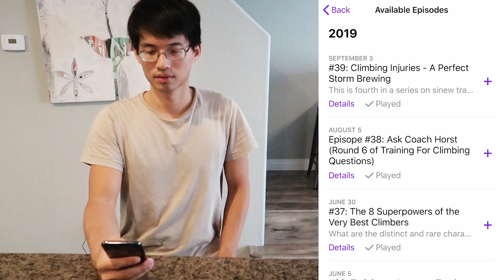Nutrition Optimization for Climbers!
For this video, we have a very special guest, coach Eric Horst from @training4climbing, to teach us about nutrition for climbers!

If you live outside of the US and want to try the Supercharged Collagen badly enough to pay for international shipping, Eric will ship it to you. However, if that’s not an option for you and you still want to follow the research, you can consume meat, such as pork and chicken at least 2 hours before your workout to increase the glycine and proline in the bloodstream. Note that it’s “2 hours” because it takes a longer time for the body to digest meat whereas it’s “1 hour” for the hydrolyzed collagen as mentioned in the video.

Coach Eric Horst’s brief bio:
Eric Hörst is an international best-selling author, a published researcher, a renowned climbing coach, and an accomplished climber of 40 years. He is the author of Training for Climbing, which, along with his seven other books, has sold more than 360,000 copies worldwide, including translations in Spanish, French, Polish, Portuguese, Russian, and Persian.

Hörst has written hundreds of magazine articles and appeared on numerous TV broadcasts; his training philosophy, techniques, and photos have been featured in countless publications around the world. He has co-authored one research paper: “Behavior Analysis and Sport Climbing,” in Journal of Behavioral Health and Medicine, 2010, with Dr. Richard Fleming.

My Climbing/Workout Gear
Climbing Shoes
Climbing Tape
Foam Roller
Weight Belt
Lacrosse Balls
Doorway pull up bar
Freestanding pull up bar

My Apparel
Flip Flops

My Filming Gear
Main Camera
Budget Main Camera
Action Camera
Wireless Microphone
Wired Microphone
Video Editing Software
Memory Card for Main Camera
Memory Card for Action Camera
Memory Card to USB Adapter